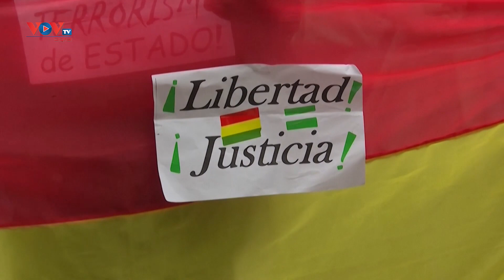BOLIVIA: Tình trạng biểu tình căng thẳng tại khu vực Santa Cruz | VOV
Những người biểu tình ở vùng nông nghiệp Santa Cruz của Bolivia cũng chặn các đường cao tốc ra khỏi tỉnh, cản trở việc vận chuyển ngũ cốc và thực phẩm trong nước.